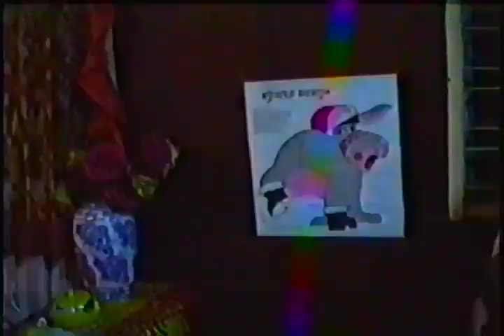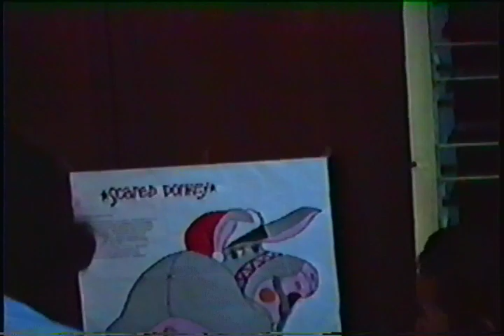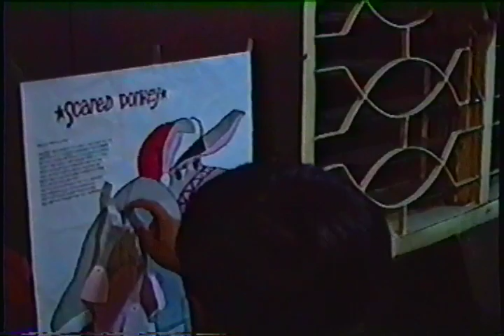Visit to the Moyano Family, Pasig City, Philippines, 1988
Our trip to the Philippines, P General St. Bernardo